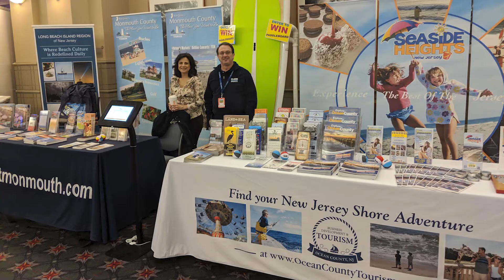2019 Salute: The Vaz Family Tourism Award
This is a video showcasing Tony and Chris Vaz, the 2019 Joseph H. Vicari Tourism Award winners at the Salute to Ocean County.